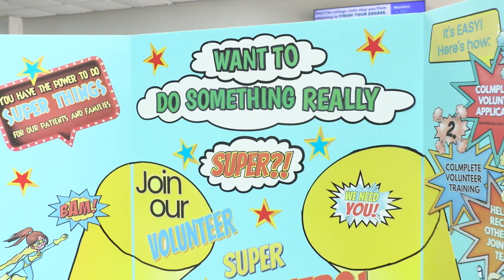MCC: 2024 Fall Resource Fair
Meridian Community College held its annual Resource Fair in Ivy Scaggs Mall on August 21, 2024.